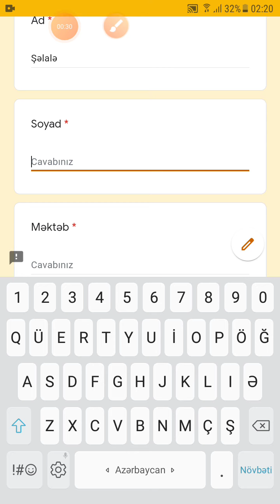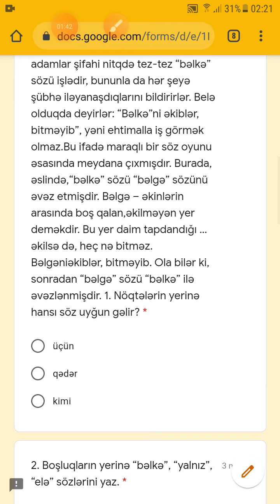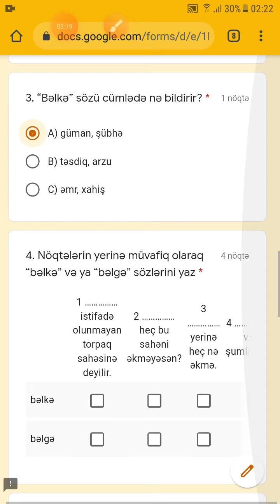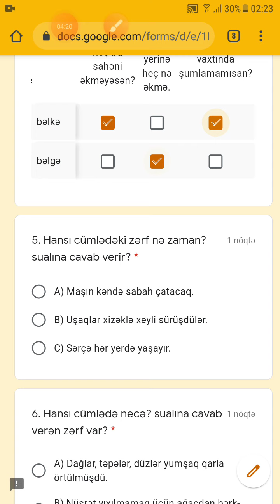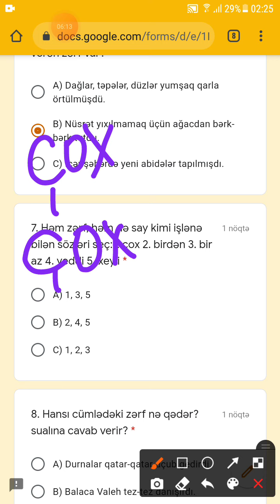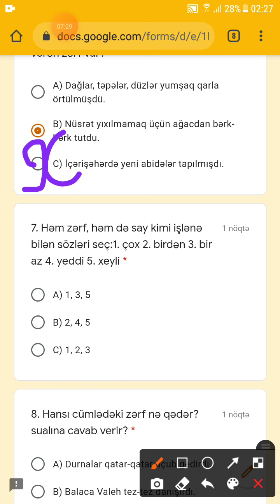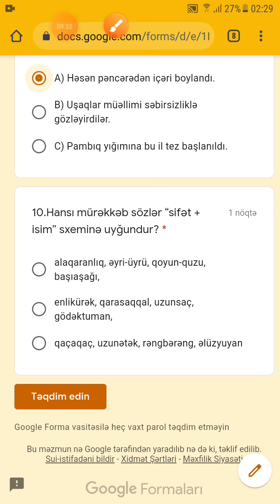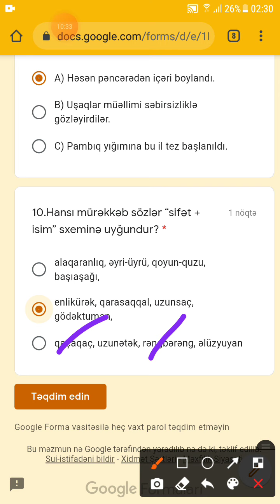4-cü sinif Azərbaycan dili. Mətn və dil qaydalarına aid sınaq testinin izahı.